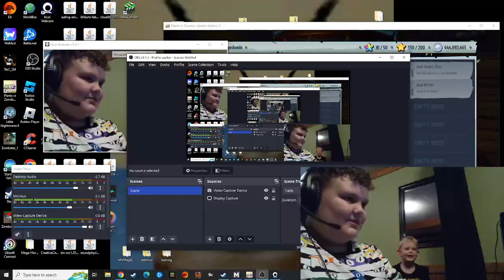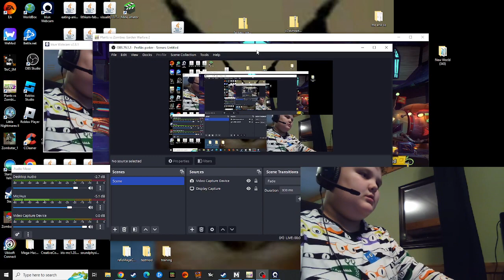idk what to name it